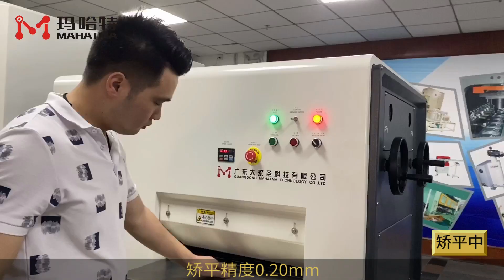Precision leveling machine for cutting flatness and metal plates manufactuere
MAHATMA is a professional manufacuterer for metal leveling machine and sheet straightening machine. Please check our website or contact with us to get more information.  WhatsApp or Wechat: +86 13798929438